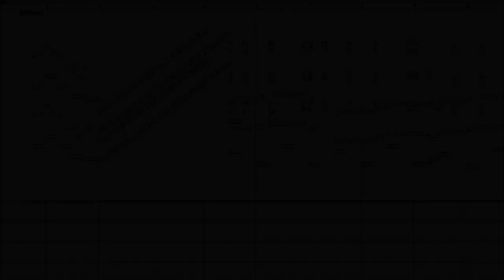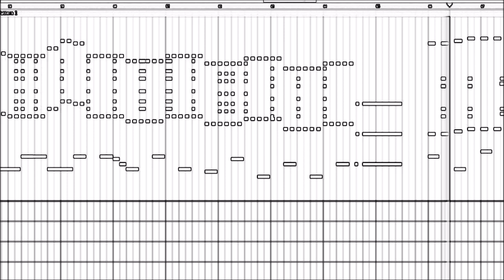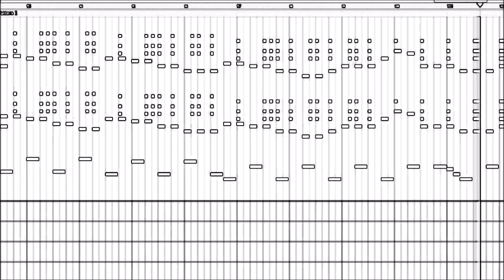Mars 1. FO